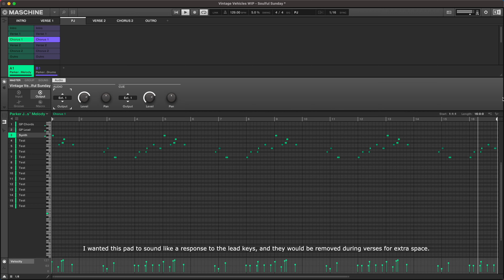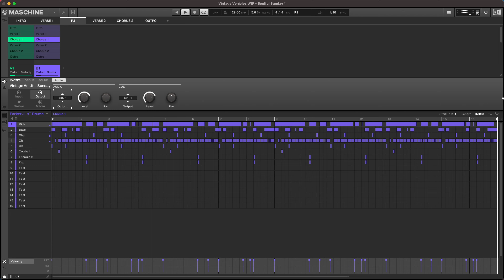Larry June Type Beat "Vintage Vehicles" | Soulful Sunday 3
Larry June x Sainté Type Beat Prod. Parker Jazz

Most of my instrumentals are made from scratch and I will never upload a beat with an uncleared sample. My biggest inspirations are Larry June, Curren$y, Cardo, and of course Wiz Khalifa, but I try to create unique sound and add my own twist. I am beyond grateful for my placements reaching over 100 million streams with Sainté, Cardo, Unknown T, Knucks, Payroll Giovanni, Charlie Heat, Matty Wood$, Jazz Cartier, as well as Netflix, Amazon, and more.

Thank you for supporting my production, and I look forward to supporting your music too.

Music Produced By Parker Jazz
Stock Footage Edited by Parker Jazz
LICENSE REQUIRED FOR ANY RELEASE USING THIS BEAT

Larry June Type Beat
Sainté Type Beat